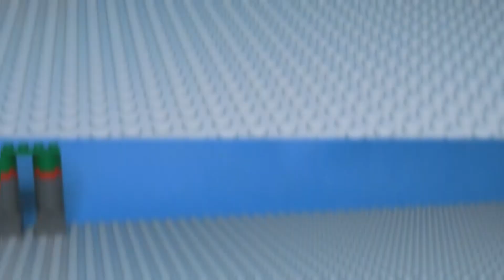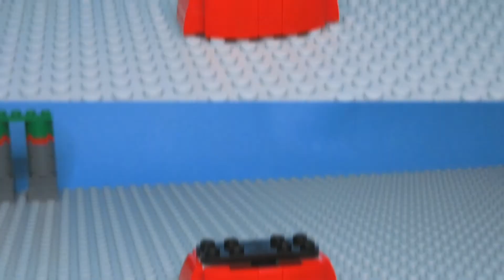LEGO NUTCRACKER「くるみ割り人形」 #40254 Stop motion speed build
It's LEGO nutcracker speed build stop motion. Who is building it? Santa? or ...
レゴくるみ割り人形のスピードビルドです。作っているのは誰かな？サンタ？それとも…